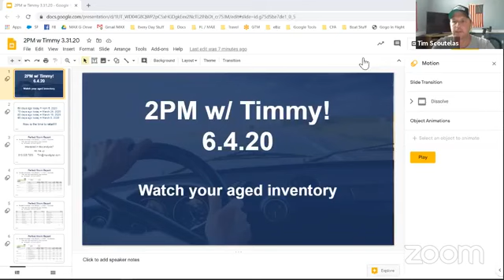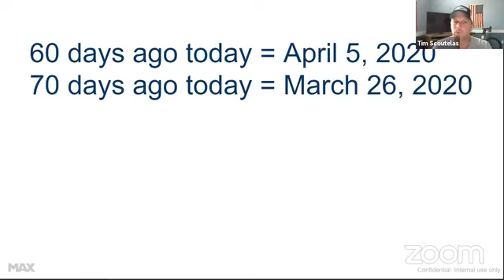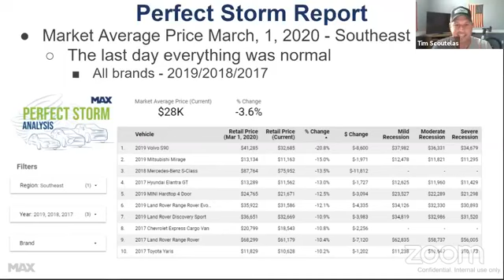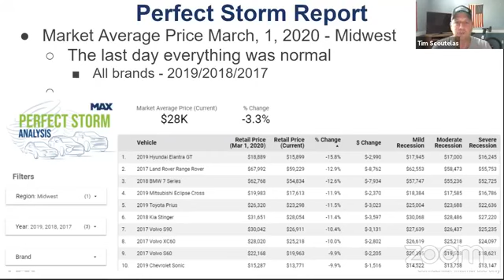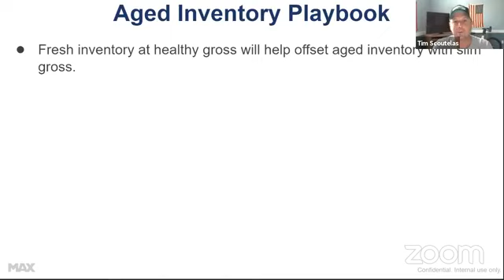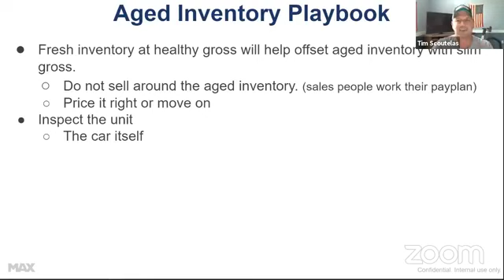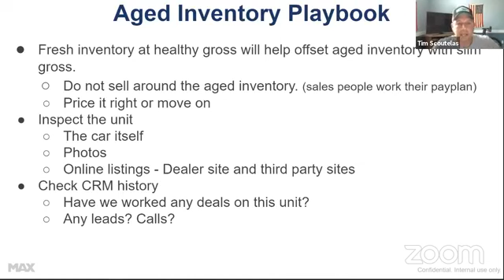2PM w/ Timmy 6.4.20 - Watch your aged inventory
If you have been open for most of the corna quarantine, you need to take a hard look at your aged inventory.